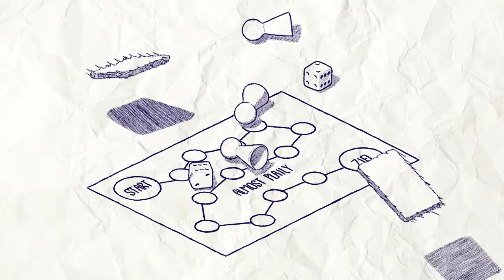[1/2] Almost Plaily #012 | Geist mit Etienne, Gunnar, Florentin, Lars und Flo | 25.05.2016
Konsolen aus! Wir kritzeln in „Montagsmaler“ um die Wette, übertrumpfen unsere Gegner mit den ausgefallensten Filmcharakteren bei „Stadt-Land-Fluss“ oder grübeln bei „Wer bin ich“ über unsere neue Identität nach. Hier dreht sich alles um kurzweilige Partyspiele, kreative Einfälle und unbegrenzten Spielspaß! Am goldenen Tisch Platz genommen und los geht’s!